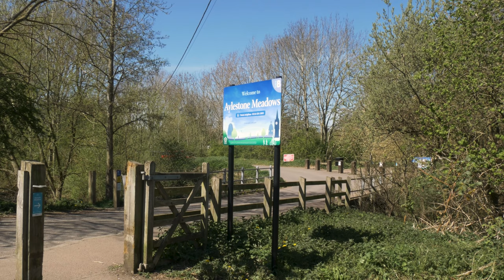Aylestone Meadows, Leicester 2021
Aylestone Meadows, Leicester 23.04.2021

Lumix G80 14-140